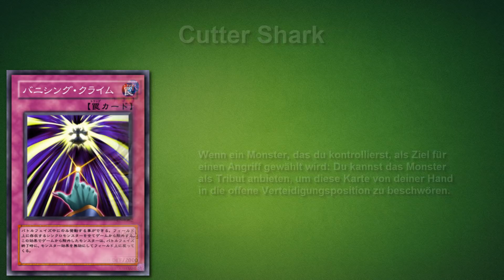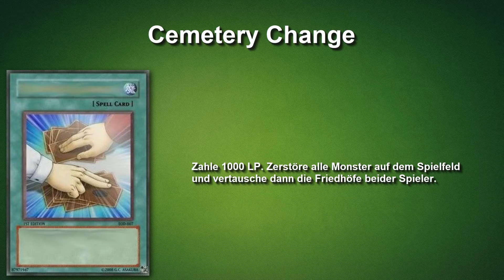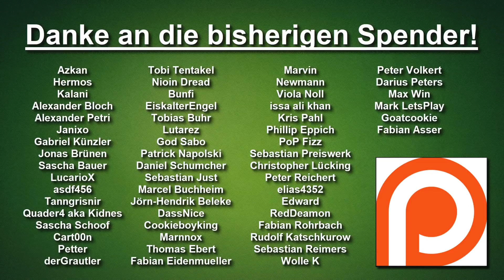Yu-Gi-Oh! | Anime Karten | #039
In diesem Format betrachte ich in jeder Folge ungefähr 5 Karten, die es bisher nicht vom Anime ins tatsächliche Kartenspiel geschafft haben. Ziel des Videos ist zu hinterfragen, ob die gezeigten Karten eine Bereicherung für das Kartenspiel wären, oder dem Kartenspiel vielleicht sogar schaden könnten. Ich würde mich freuen wenn ihr weitere Karten in den Kommentaren vorschlagt, die ich mal in diesem Format erwähnen kann.